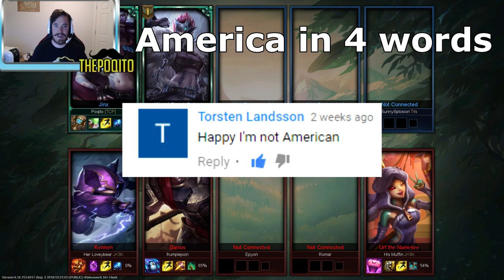PURPLE SERPENTINE SUPER PALS